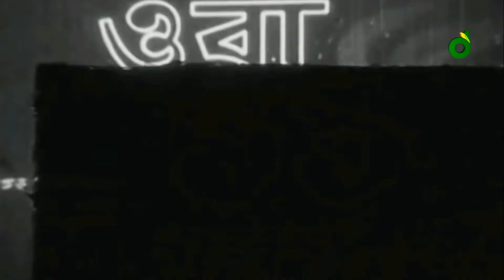মুক্তির ৫০ বছরে ‘ওরা ১১ জন’ | Bangla Movie | Ora 11 Jon | Entertainment News